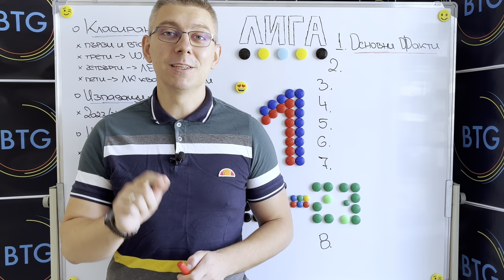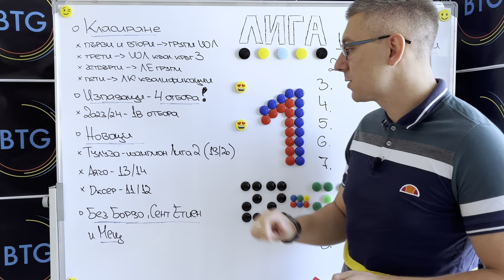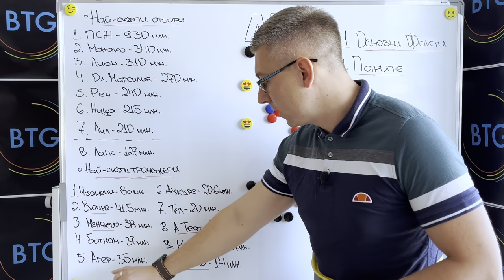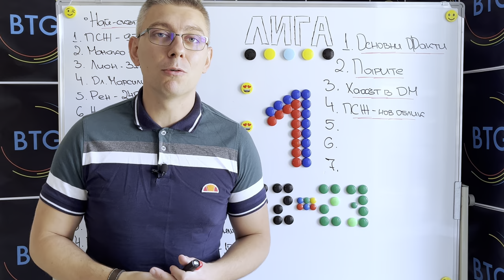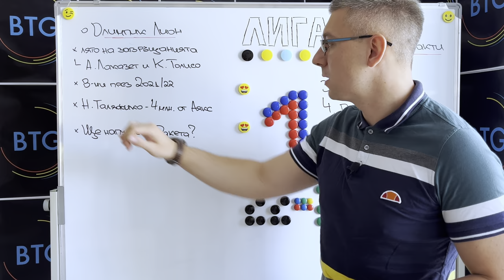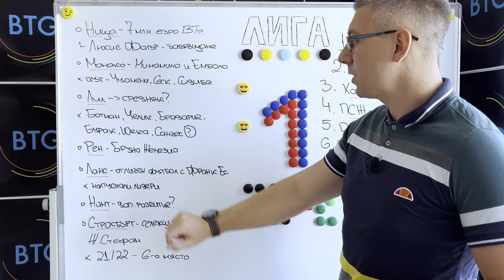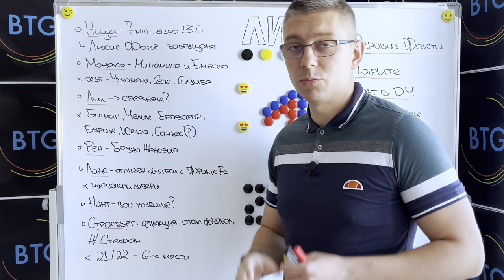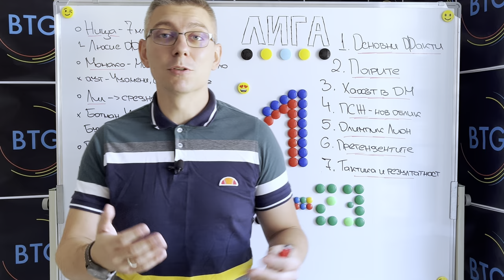Лигата на ТАЛАНТИТЕ: Най-важното за НОВИЯ сезон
Този епизод е посветен изцяло на новия сезон в Лига 1! С безценната помощ на най-подгтовения експерт по френски футбол у нас - Евгени Найденов, засягаме най-популярните теми от шампионата и ви запознаваме с основните факти за новото издание на първенството. Всички теми от епизода може да откриете малко по-надолу в описанието, обособени като отделни части за ваше улеснение!

Ако епизодът ви се струва интересен и полезен, не забравяйте да го харесате, както и да станете наши абонати, ако все още не сте такива! Очакваме и коментарите ви по темата!

00:00 - 00:52 - Начален анонс
00:52 - 02:28 - Основни факти за сезон 22/23 на френската Лига 1
02:28 - 07:20 - Какво ни казват парите?
07:20 - 12:24 - Защо Олимпик Марсилия се раздели с Хорхе Сампаоли?
12:24 - 15:34 - Какво е Sofia Football Lab?
15:34 - 20:13 - Новата стратегия на ПСЖ
20:13 - 21:28 - Олимпик Лион - лято на завръщанията
21:28 - 23:43 - Най-важното за останалите претенденти
23:43 - 26:20 - Тактика и резултатност в Лига 1 - постоянен прогрес
26:20 - 26:40 - Краен анонс